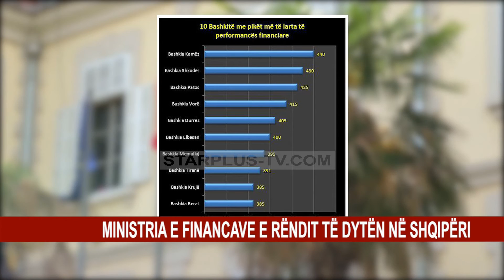BASHKIA SHKODËR, “DI TË MENAXHOJË FINANCAT”